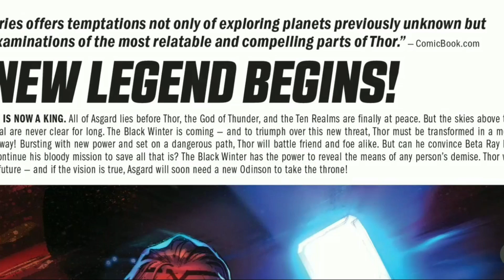Cosmic Thor Movie Story Explained in Telugu | Cosmic King Thor full Comic movie Telugu